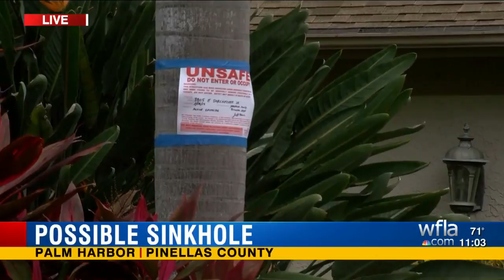Woman evacuates Palm Harbor home after possible sinkhole forms